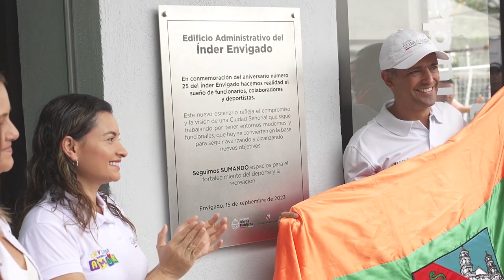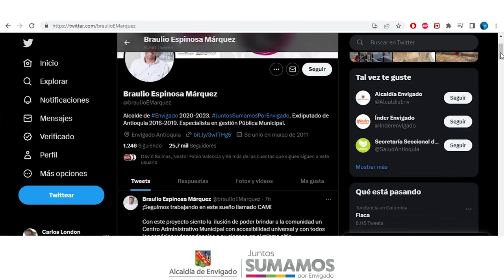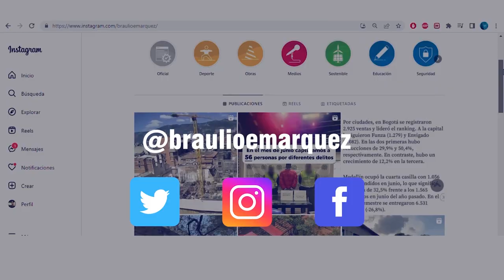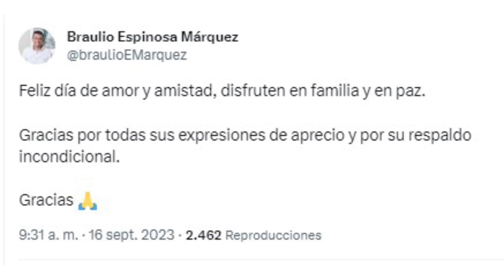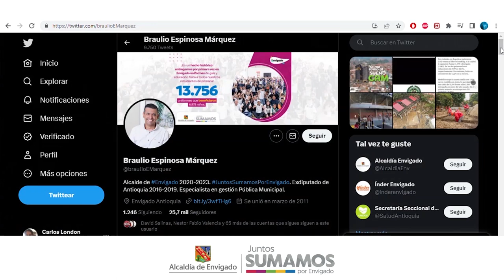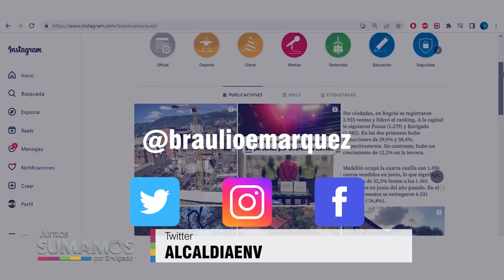12 JUNTOS SUMAMOS POR ENVIGADO 20 DE SEPTIEMBRE SECRETARIA DE BIENESTAR SOCIAL HAROL MORALES